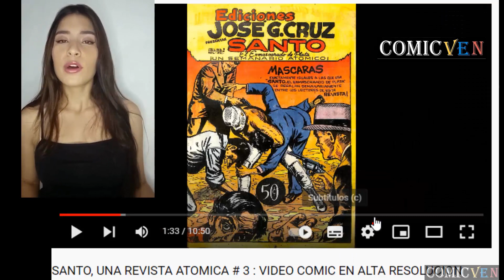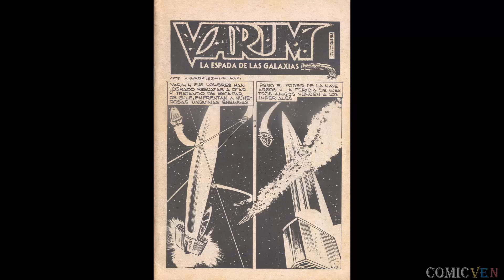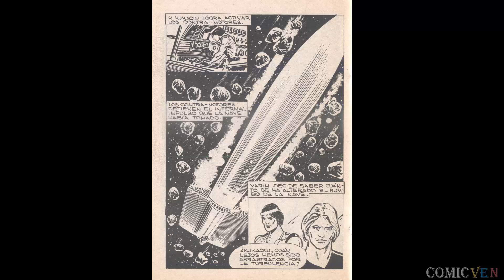VARIM LA ESPADA 🗡️ DE LAS GALAXIAS # 6 VIDEOCOMIC EN ALTA DEFINICION